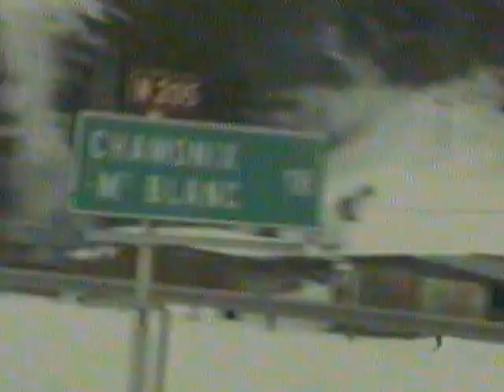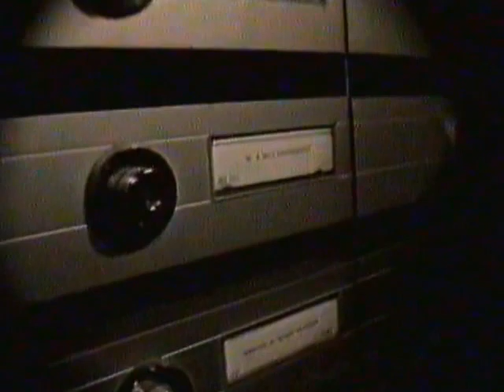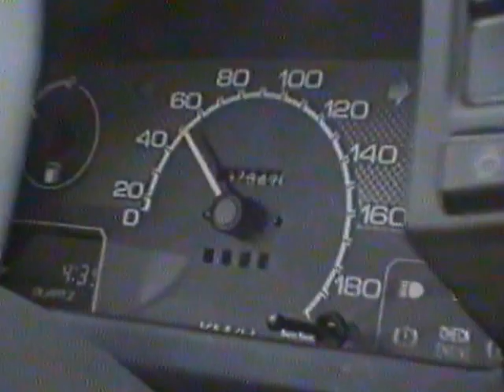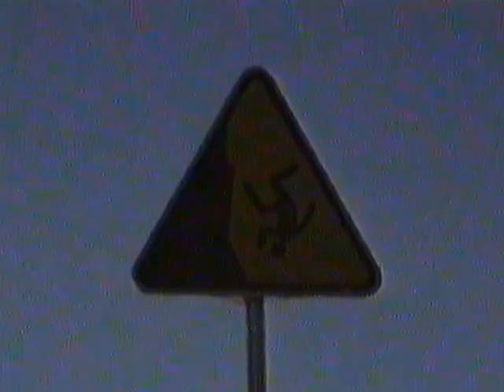Stairways to heaven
Sent 90-tal snowboarding

Åkare;
Jakob Wictorén (fd Nordström)
Lukas Mickelgård (fd Nordström)
Adam Forslund
Erik Wiktorin
Henrik Wrangel
Claes Wrangel
Gustav Notander
Oskar Wetterström
Jonas Falk
Erik Lindström
Per Holmberg
Anders Klevard
Max Lundqvist

Locations:
Sälen
Högfällshotellet
Serre Chevalier
Chamonix
Val Thorens
Väsjöbacken